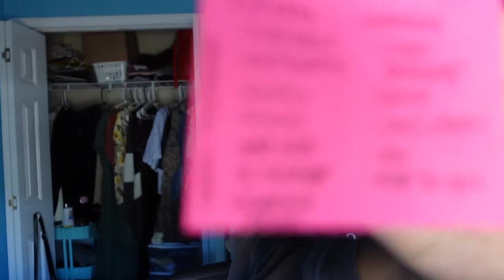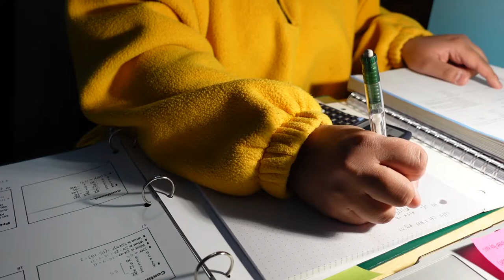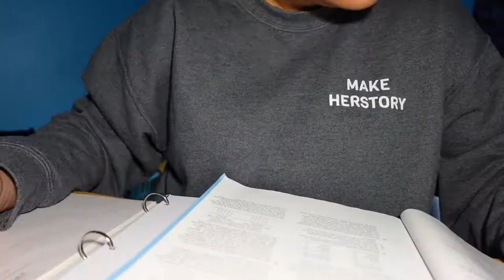First Week of Classes at Converse College During COVID // Jan Term 2021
Here's my first week of virtual classes at Converse College (during a pandemic)! We're back with in-person classes now so keep an eye out for more college vlogs.

➤ Black Lives Matter.  Today and every day.  Please educate and donate.